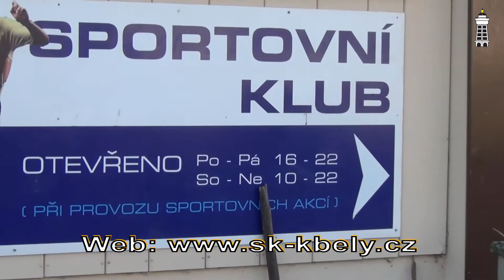KBELY TV - Podpora SK Kbely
Kbelská radnice finančně podporuje mnoho místních organizací. Největší podporu dostává sportovní klub SK Kbely. Podívejte se, jak peníze využívá.